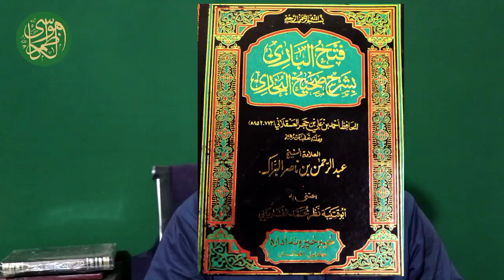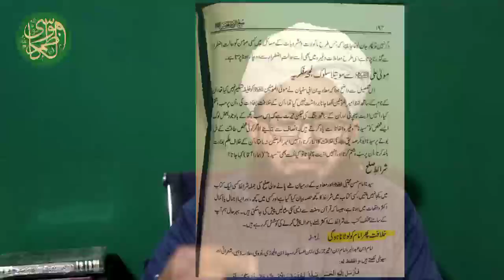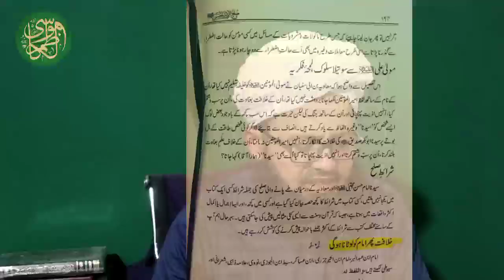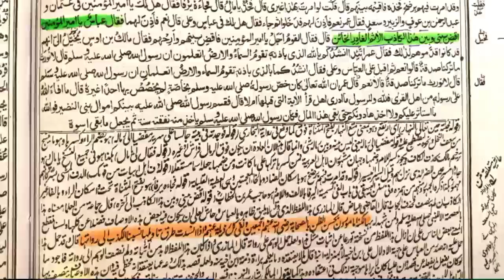Zahoor Ahmad Faizi , Muhammad Ali Mirza , Sulo Imam Hassan ki sharait / Muzzammil Umar Kazmi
Our goal is only to reform the Muslim Ummah💕

جزاک اللہ🌹